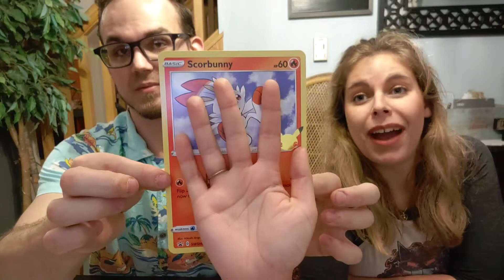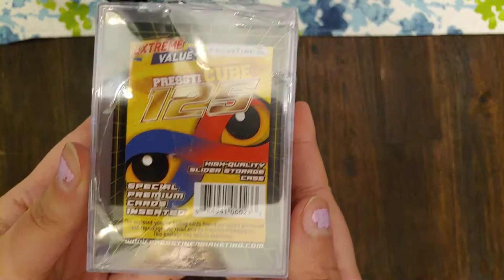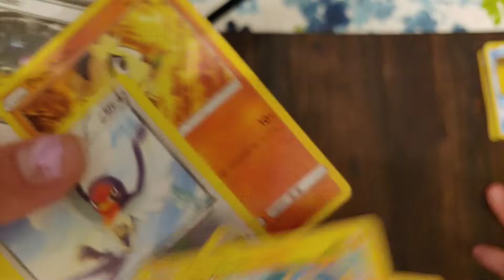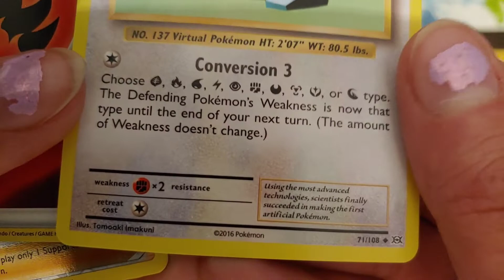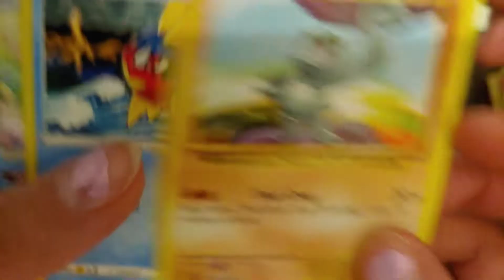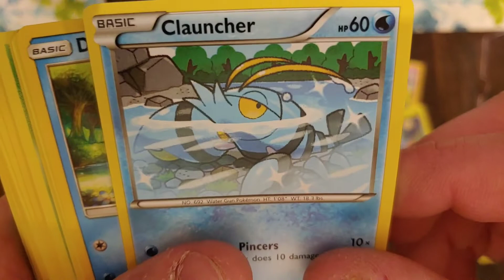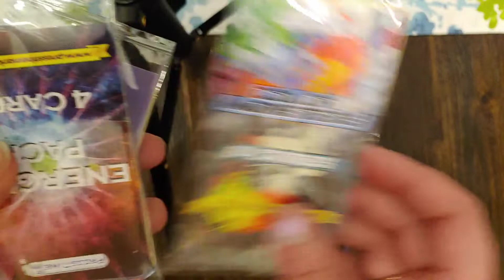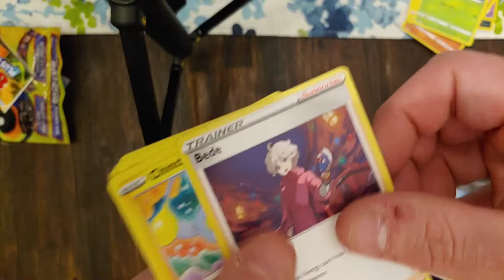Not Your Average Pokemon Card Opening|Third Party Cards?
Today we open some "different" cards lol Enjoy!